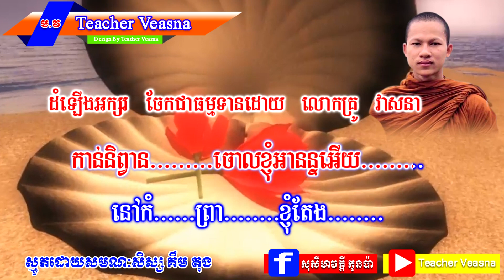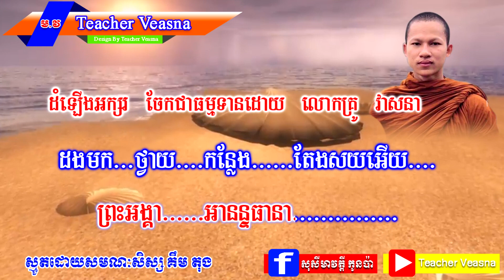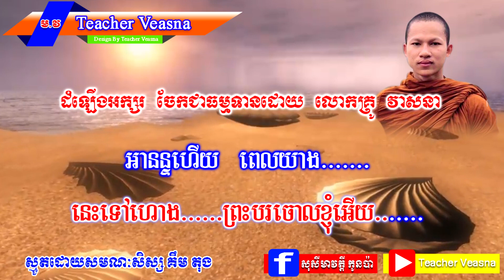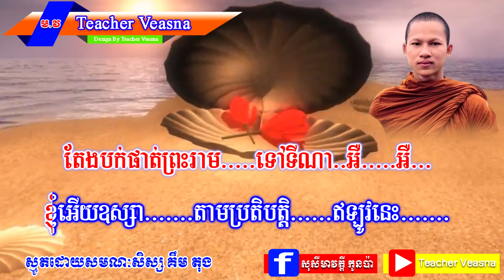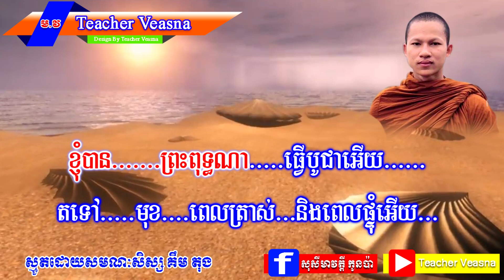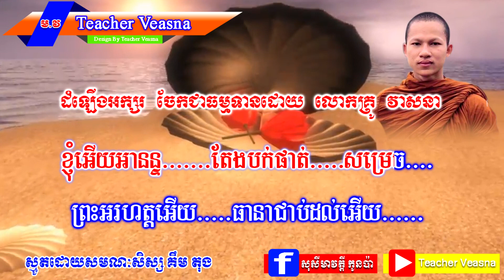ទំនញសុវណ្ណសាមTom Nunh Sovanna Sam#Veasna#YouTube#Teacher